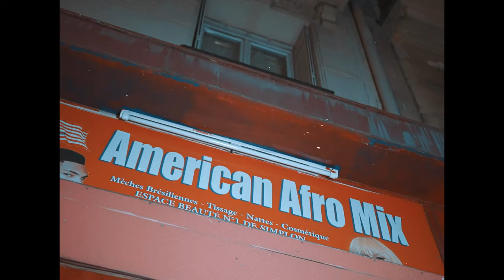Reggie - Niggas In Paris (feat. CityBoy & O'Kenneth) [Official Video]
Credits:
Title : Niggas In Paris
Artists : Reggie (feat. CityBoy & O'Kenneth)

Official Music video by Reggie performing "Niggas In Paris (feat. CityBoy & O'Kenneth)". (C) 2023 Ghana -  Life Living Records Ltd. / Tieme Music

Reggie - Niggas In Paris (feat. CityBoy & O'Kenneth) Lyrics :

Switch side aa ewc dise na y3 pully wo wo so aa we spinning
Akata boy bilanden hyia wo wc street so
Ey3 killing
Go crazy mey3 psycho yi wonsono gu fcm start grilling
You in oops land ma nigga y3 steady
Me ne gang y3 hyia mu aa we drilling
Kumasi boy in Paris
Bienvenue dans mon palace
Boys no si mey3 notorious mey3 more than
Christopher Wallace
Whole gang thang don't try this
Try yen so aa Ey3 crisis
Beerma shut the Fuck off
Asakaa foc
Yeye more than ISIS

Me da ho ma mo nsu me
Me lacki a ma omo nku me
Me wo street but omo hu me
Gyae gyae na omo ntumi

Is when ever where ever you know am ready ne hood
Ne hood ya pulle up in hurry
Se nya na ya fa ne nua ateka
Jerry
Ne benabo ase wo b) nnwom
Teni
Boys de nsekan pounds heavy
Ya y3 cold so we can't keep the right memories
Shove the pain in our hearts making us deadly
Imagine up coping a mansion in Beverly
What we do to cockroaches we stump dem
Me w) aborokyi mamu
Memp3s3 me kan nsem

Me wo uptown i cant spot my opps
Fre me City Boy i cant be friends with cops
Ma twa raw me y3 OG yga na de amixi jot

Local boy me shishi foreign
Trappi ahomakye akosi morning
Y3 ba street a 3y3 no dulling
Me passi weed a 3y3 roll calling
Back in days freme swaggavelli
Me y3 modern day Makaveli
Chasing bread eny3 picadelli
Y3 si me y3 dope enti i am selling
No sleep y3 y3 grindi
3ka madamfo ma slide
Free gang na wildi
B4 rap na y3 scamm